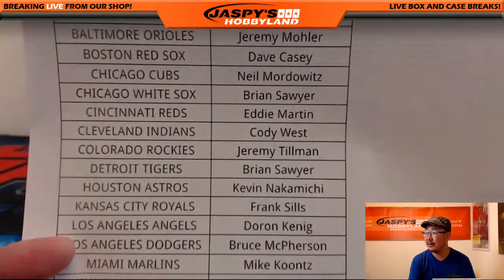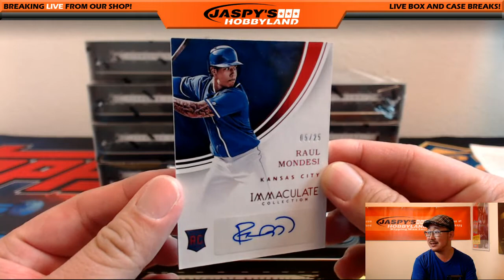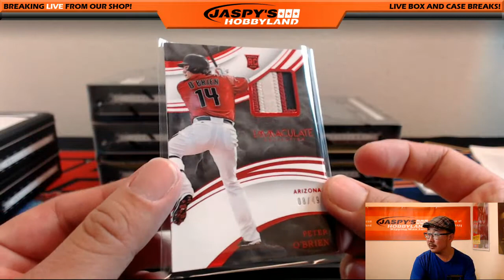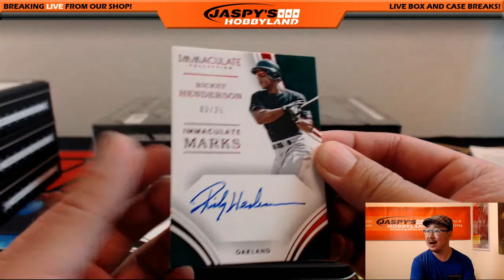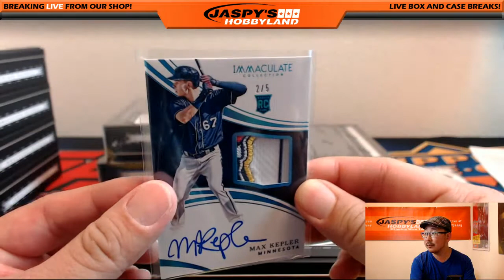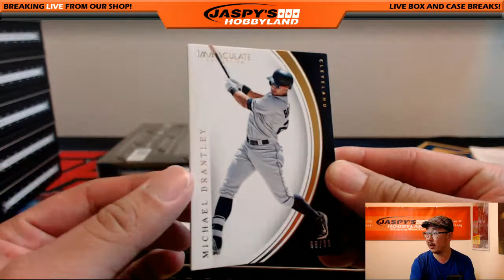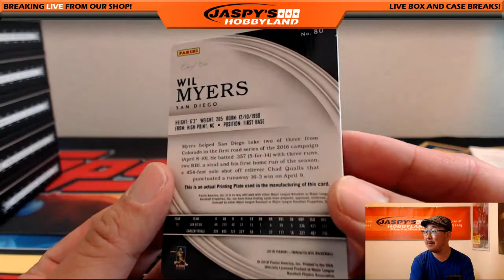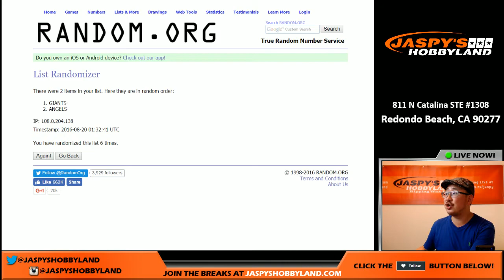08/19/16 [8Box PICK YOUR TEAM] #6 - 2016 Panini Immaculate MLB Baseball